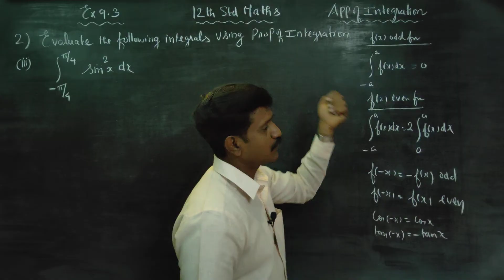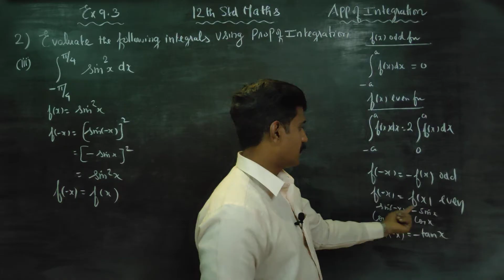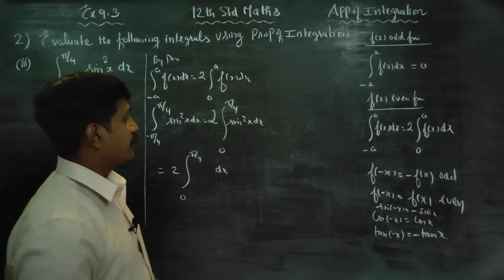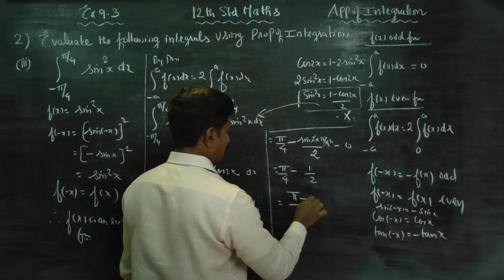12th Std Maths Ex.9.3(2)(iii) Evaluate the Integral sin^2 x dx from -π/4 to π/4